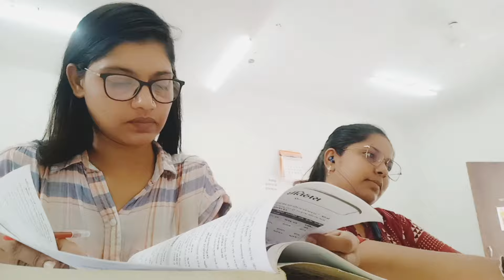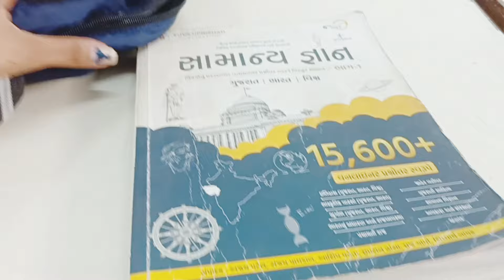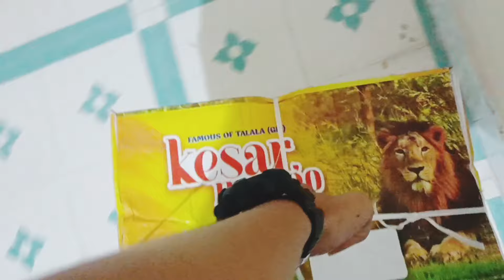એક સ્વપ્ન ગૂજરાત પોલીસ 👮||Morning To Night Study Routine 📚 🎯vlog45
thank s for watching my vlog 😊